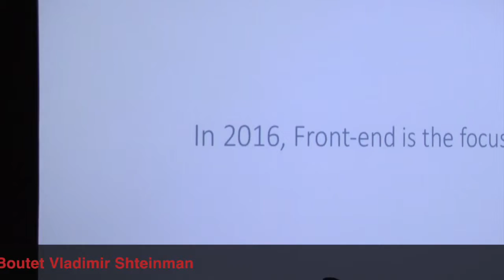DevconTLV X + RailsIsrael V intro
an intro for DevconTLV X & RailsIsrael V videos